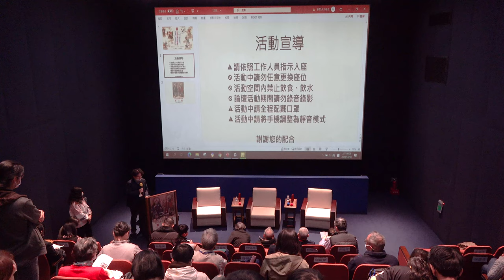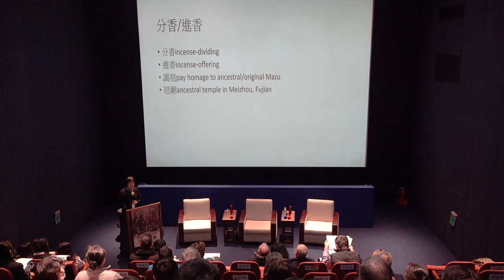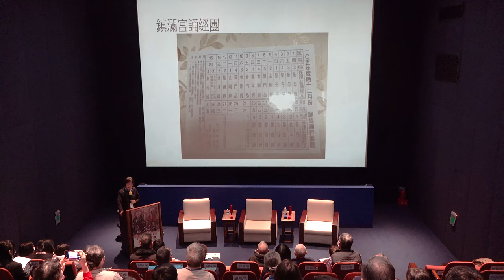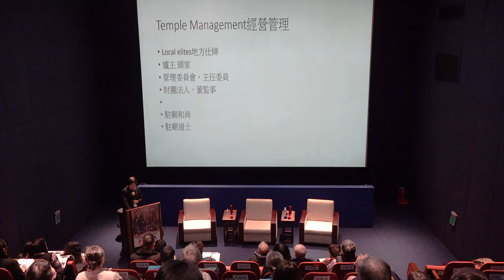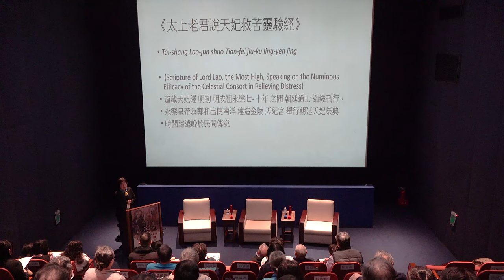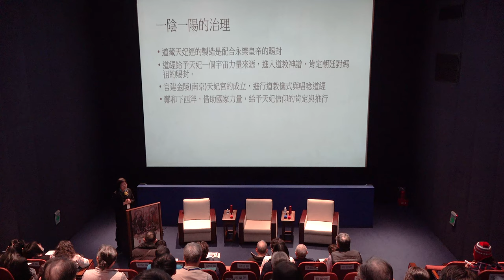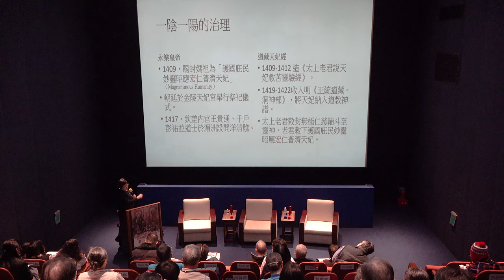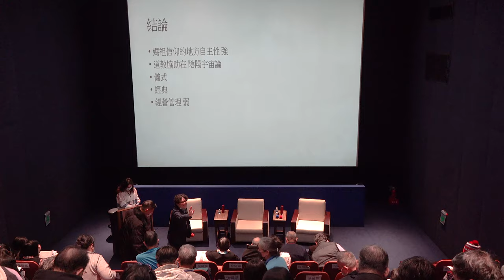張珣：從媽祖信仰看道教與地方信仰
【「台灣道教與地方社會」學術論壇 Forum-Daoism & Local Society in Taiwan－主題演講 】
講題：從媽祖信仰看道教與地方信仰
講者：張珣（中研院民族所研究員兼所長）
時間 ：2020年12月30日(三)，9:00-9:50
地點 ：世界宗教博物館宇宙創世廳
主辦單位｜
政治大學華人宗教研究中心
世界宗教博物館
中和威遠壇